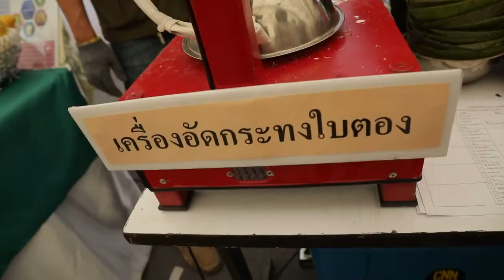มองโลกมองเรา261261 เครื่องอัดกระทงใบตอง เพื่อสุขภาพ ลดโลกร้อน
เครื่องอัดกระทงใบตอง เพื่อสุขภาพ-ลดโลกร้อน

อ.นงลักษณ์ เล็กรุ่งเรืองกิจ หัวหน้าศูนย์ปฏิบัติการวิศวกรรมพลังงานและสิ่งแวดล้อม และอาจารย์ประจำภาควิชาวิศวกรรมเกษตร ต่อ 7101) คณะวิศวกรรมศาสตร์ กำแพงแสน มหาวิทยาลัยเกษตรศาสตร์ วิทยาเขตกำแพงแสน จ.นครปฐม

กระทงใบตอง ซึ่งเป็นการผลิตเพื่อมาแทนถ้วยโฟมที่ใช้รับประทานข้าว ขนมหรือของว่าง ...// ใช้คอนเซปต์ง่าย ๆ คือ “ร้อน-หลอม และคงรูป” ...โดยที่“ความร้อน” นั้นได้มาจาก “เครื่องอัดกระทงใบตอง” ...
   การขึ้นรูปใช้คุณสมบัติของ “แป้งมันสำปะหลัง มาละลายน้ำ”ทาเข้ากับใบตอง ที่ตัดตามขนาดนิยมหรือเท่ากับชามข้าว ที่เส้นผ่าศูนย์ กลางประมาณ15 เซนติเมตร ซ้อนกันได้ตั้งแต่ 2-3 ชั้นตามวัตถุประสงค์การใช้งาน...

cr.arttidc_70 // ศิลป์ชัย พงษ์พานิช